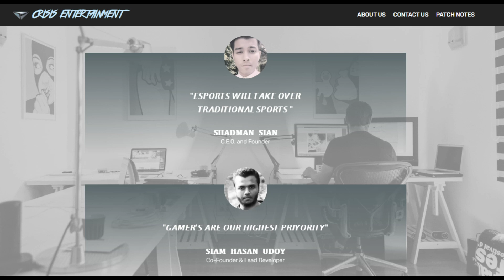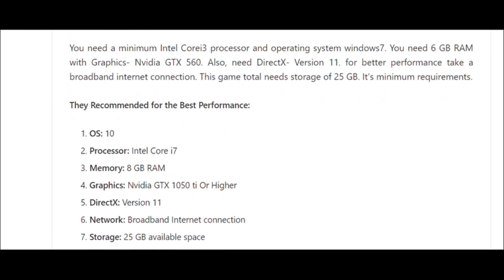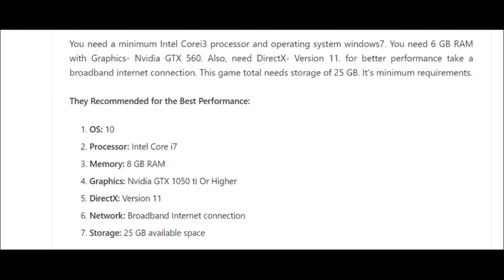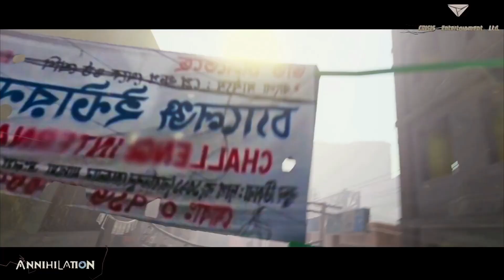ANNIHILATION | বাংলাদেশের প্রথম BATTLE ROYALE GAME | Release Date | Bangladesh Game | Requirements